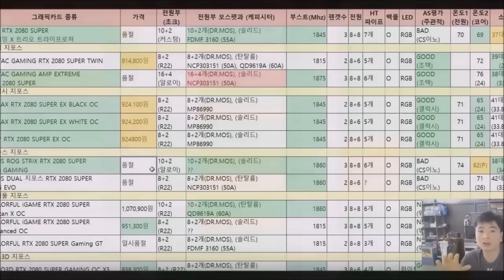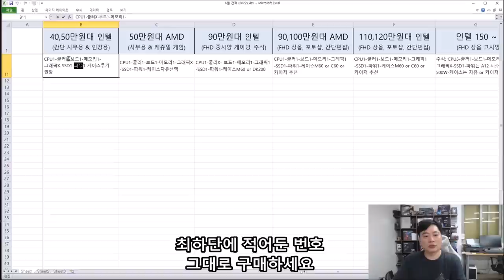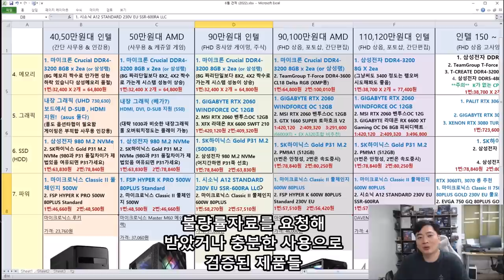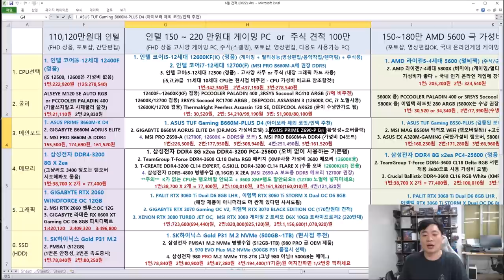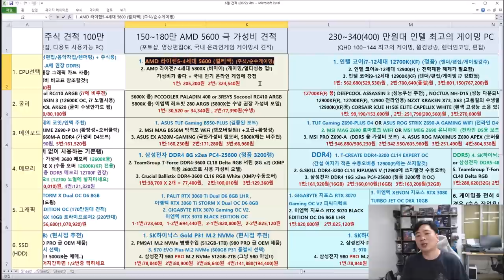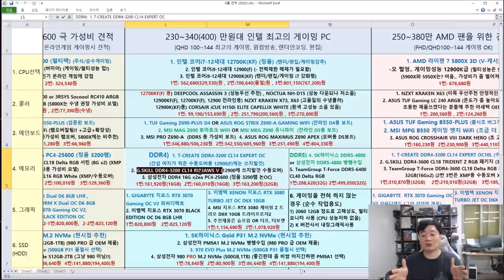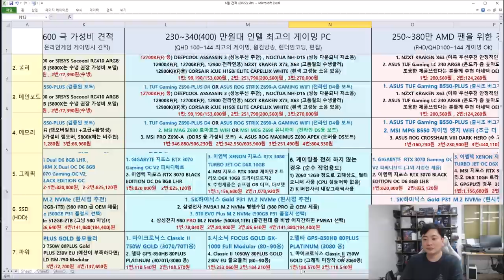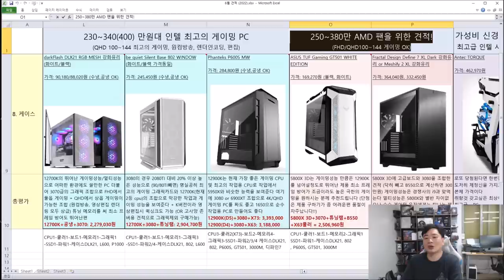6/7월 PC 월간견적 (6월 21일 다나와 가격기준) - 신성조 슬슬 상급은 존버하셔야죠?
목차
0:00:40 - 40~50 만원대     간단사무용, 매장포스용, 인강용 PC
0:13:25 - 90 만원대           FHD 게이밍의 시작 (게임을 즐기기위한 마지노선)
0:17:40 - 삼성 980 SSD를 선호하지않는 이유 (저가형 견적에만 사용할것)
0:23:17 - 110~120 만원대  FHD 게이밍 + 포토샵 + 간단편집등 가정용 표준 PC
0:26:08 - 150~220 만원대  FHD 상옵게이밍 + 적당한 영상편집 + 단타주식등 다용도 PC
0:29:38 - 노멀 (논K) 프로세서 쓸때 3600XMP램이나 램 수동오버가 어려운 이유
0:37:17 - 150~180 만원대  국내온라인 게임위주 가성비 AMD 게이밍 PC
0:44:10 - 230~340 만원대  인텔 최상급 다용도 PC (전문가용 + 최고급 게이밍PC)
0:58:42 - 250~380 만원대  AMD 최상급 게이밍 PC (게임이 90% 이상을 차지할때 구매)
1:05:00 - 무제한급 700만 PC